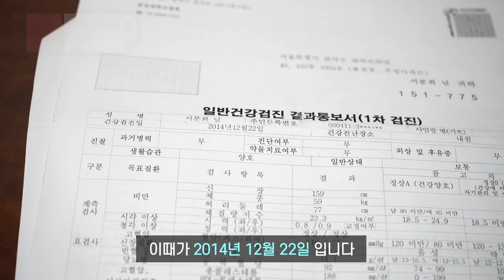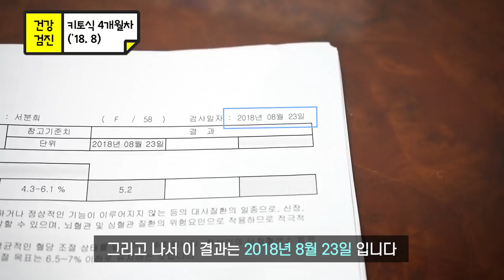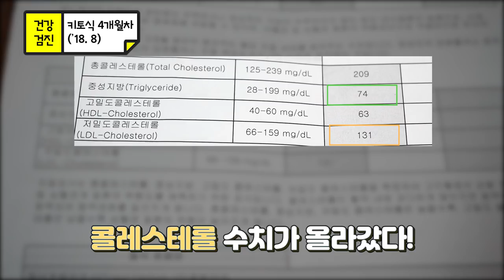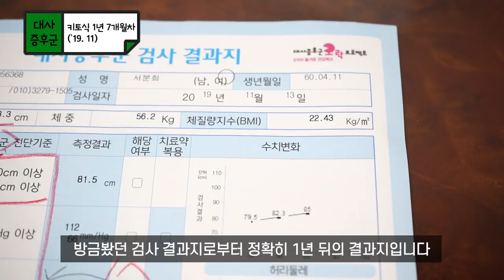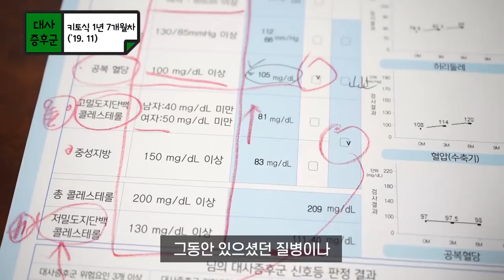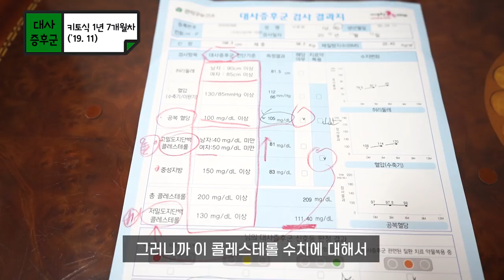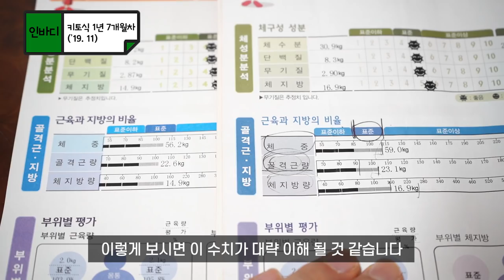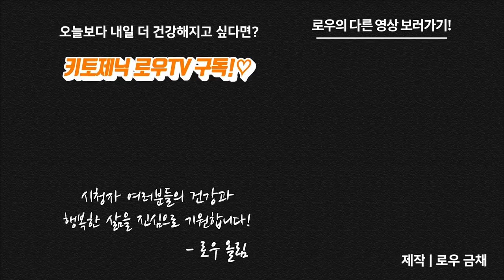약 끊고 저탄고지 1년, 콜레스테롤 수치 변화! 이래도 못믿으시겠습니까? | 키토제닉로우TV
많은 분들께서 저와 함께 저탄고지를 하고 계시는 어머니의 근황을 궁금해 하셨습니다.
그래서 여러분을 위해 용기를 내신 어머니와 함께
저탄고지 전 후 콜레스테롤 수치를 비롯, 여러 건강수치를 비교하여 보았습니다.

콜레스테롤이나 혈압 등 때문에 저탄고지를 시작하기 망설여지셨던 많은 분들께 도움이 되는 영상이었으면 좋겠습니다. :)

* 5:52초에서 'HDL' 콜레스테롤을 'LDL' 콜레스테롤로 표기한 자막오류가 있습니다. 혼란을 드려 죄송합니다.

제작
로우 금채